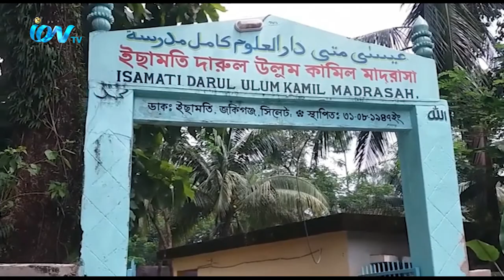সিলেটের জকিগঞ্জে লেগুনার ধাক্কায় এক মাদ্রাসাছাত্র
সিলেটের জকিগঞ্জে লেগুনার ধাক্কায় এক মাদ্রাসাছাত্র গুরুতর আহত হওয়ার খবর পাওয়া গেছে। এই ঘটনার পর বিক্ষোব্ধ শিক্ষার্থীরা সড়ক অবরোধ করে রাখলে সঠিক বিচারের আশ্বাস দেন শ্রমিক নেতারা। আহমদ হোসাইন আইমান কে সাথে নিয়ে জকিগঞ্জ থেকে আরো জানাচ্ছেন আব্দুল মুকিত।

iON TV
SKY 782